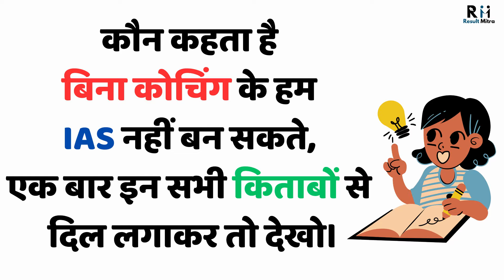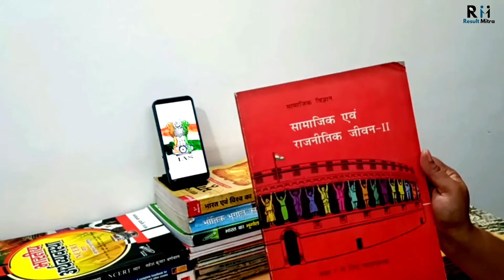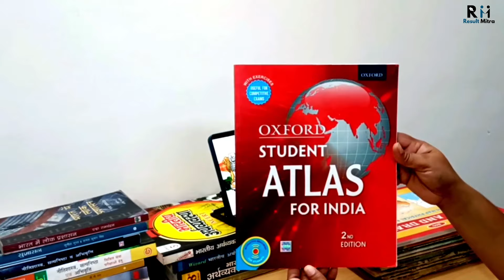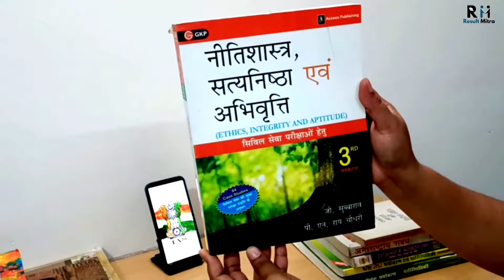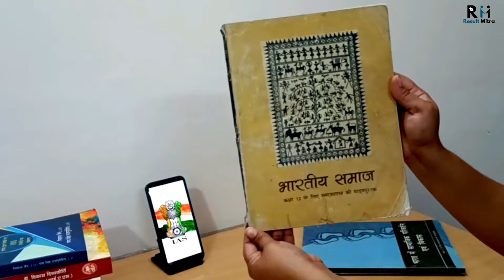Important Books For IAS Preparation in Hindi Medium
IAS Preparation

 for more information on Important Books For IAS Preparation in Hindi Medium

In this video, we'll be discussing Important Books For IAS Preparation in Hindi Medium, covering topics such as Indian polity, modern history, Indian economy, geography, general studies, current affairs, Indian culture, and more. We've done the research and put together a list of recommended books for UPSC aspirants,  Don't forget to hit the like button and subscribe to our channel for more informative videos on UPSC preparation!

इस वीडियो में, हम हिंदी माध्यम पर IAS की तैयारी के लिए महत्वपूर्ण पुस्तकें और भारतीय राजव्यवस्था, आधुनिक इतिहास, भारतीय अर्थव्यवस्था, भूगोल, सामान्य अध्ययन, वर्तमान मामले, भारतीय संस्कृति आदि जैसे विषयों को कवर करेंगे। हम भी इन किताबों का उपयोग करने के लिए कुछ टिप्स साझा करेंगे जो आपकी IAS तैयारी को अधिकतम बनाने में मदद करेंगे।

Important Books For IAS Preparation on Hindi Medium, important books for ias preparation, important books for upsc preparation, best book for ias preparation

Follow📧-@resultmitra ❤️ for more

Title :-
Best Books for IAS Preparation - Recommended by UPSC Toppers!
Top 10 Books for IAS Prelims and Mains - Must-Have for UPSC Aspirants
Complete Guide to Books for IAS - How to Choose and Use Them Effectively
Best Books for IAS Prelims - Tips and Recommendations by UPSC Experts
How to Prepare for IAS with the Right Books - A Comprehensive Guide

Welcome to Result Mitra, your ultimate source of motivation and inspiration! Our channel is dedicated to helping you achieve your personal and professional goals by providing you with daily doses of positivity, inspiration, and motivation.

Whether you're struggling with self-doubt, seeking career advice, or looking for ways to improve your productivity, our videos are designed to help you stay motivated and focused on your goals. From inspiring success stories to powerful motivational speeches, our content is designed to inspire and uplift your spirit and help you live your best life.

So if you're looking for a daily dose of motivation and inspiration, subscribe to our channel and join our community of like-minded individuals who are committed to achieving success and living their best lives. Let's make every day a great day and achieve our dreams together!

important books for ias preparation
important books for upsc preparation
best book for ias preparation
list of recommended books for UPSC aspirants
sunil verma
result mitra by sunil verma
sunil verma sir
sunil sir
Important Books
IAS Preparation
IAS के लिए बस इतनी किताबें पढ़नी है